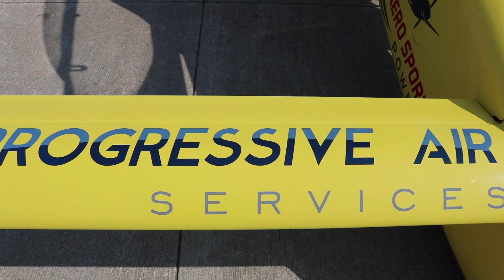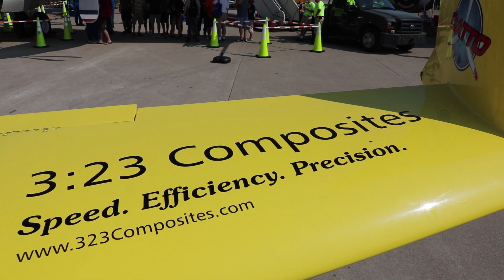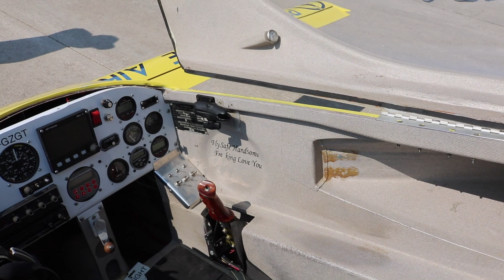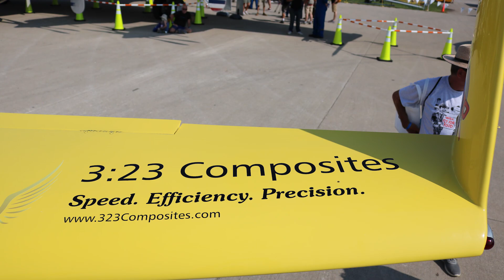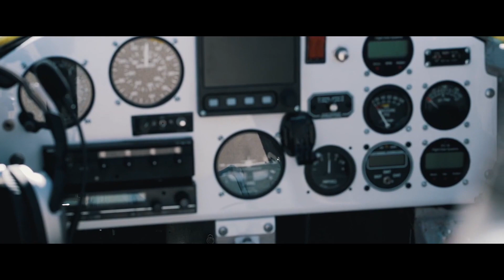Aerobatic Aircraft! | Oshkosh 2019 | Kyle Fowler Talks Airshows!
Aerobatic Aircraft! | Oshkosh 2019 | Kyle Fowler Talks Airshows!- Oshkosh Aircraft 2019. Let me introduce to you Kyle Fowler of Canada! A Long EZ Aerobatic Pilot that has been in and around the aerobatics industry for most of his life. He is sporting a Yellow Long EZ that is impossible to miss on the flightline or in the air.

Special Video Credit (B-Roll) to Michael Ngvyen